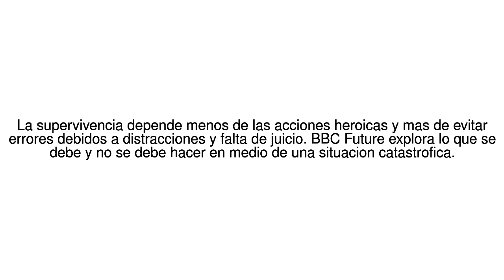Noticias del Mundo 5 cosas que nunca debes hacer si te encuentras en medio de ... 25/07/17